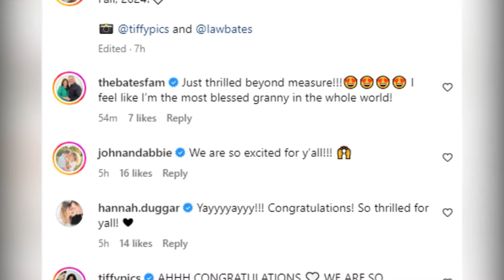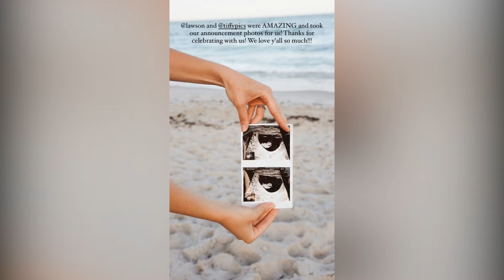Nathan and Esther Bates Expecting Baby Number Two! Miami Beach Pregnancy Q&A! Paine's Princess Party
First up on our roster of thrilling headlines: Nathan and Esther, the dynamic duo that stole our hearts with their adorable family, are back with some big news! That's right, folks, brace yourselves for baby number two! Can we get a round of applause for this growing family?
But that's not all! We're taking you on an exclusive journey to the sun-drenched shores of Miami, where two expecting couples, Esther and Nathan, alongside Tiffany and Lawson, are opening up their hearts in a heartfelt Q&A session. From due dates to unexpected twists, we're diving deep into their stories, sharing their hopes, dreams, and the unbreakable bonds that unite them. Trust me, you won't want to miss a single moment of this emotional rollercoaster!
Next on the agenda, we're delving into the juicy details of the Paine family drama. Speculations are running wild surrounding Erin and Carlin's joint appearance at a Princess Party. What's really going on behind the scenes? Stick around as we peel back the layers and uncover the truth!
And finally, buckle up as we take a deep dive into the complex relationship between Carlin and Josie Bates. From their childhood antics to the present day, we're breaking it all down in our exclusive Growing Up Bates Analysis. Get ready for some shocking revelations and eye-opening insights!
So grab your popcorn, folks, because things are about to get wild here at TheFame! Until next time, stay fabulous!